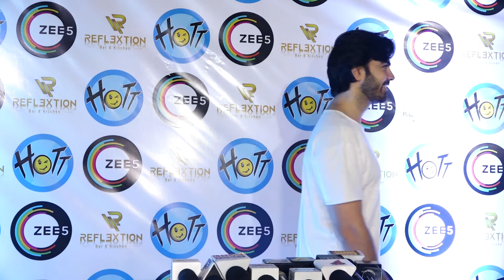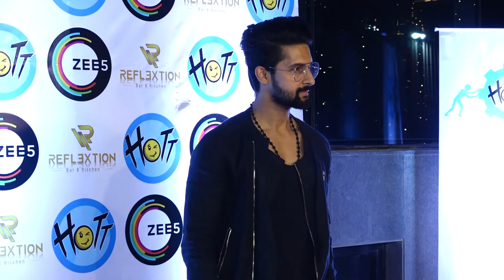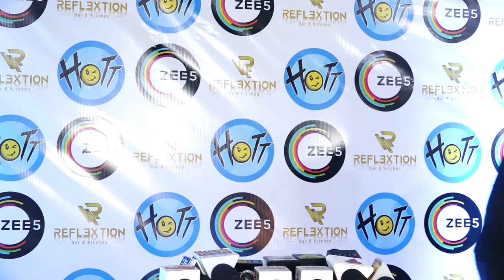Hott Studio & Zee5 Collaboration Party With TV Celebraties